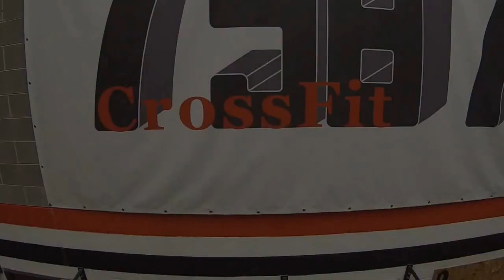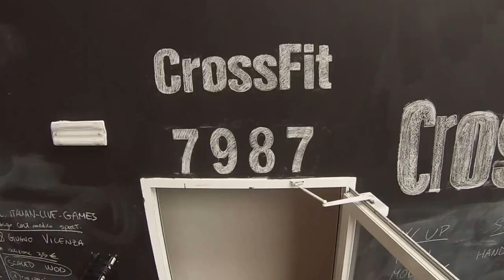CrossFit7987 pure energy pure satisfaction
Breve video dell'attività CrossFit svolta dai ragazzi del box 7987 presso la palestra Build Your Body GYM a Ferrara.

Venite a provare, la prima lezione è gratuita.